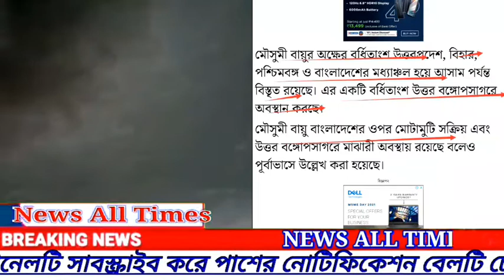বাংলাদেশের আবহাওয়ার খবর || Weather update today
বাংলাদেশের আজকের আবহাওয়ার খবর (bangladesh weather update today) weatherupdate ‎@News All Times

বাংলাদেশ আবহাওয়া অধিদপ্তর (bmd) থেকে পাওয়া তথ্য অনুযায়ী আজকে বাংলাদেশে (bangladesh) আজকে কেমন হতে চলেছে আবহাওয়া (weather) ।

Related topic:-

1. Weather update today
2. Bangladesh weather update
3. Bangladesh weather
4. Dhaka weather
5. bmd weather report
6. bmd weather forecast today
7. Bangladesh weather update today live
8. bmd weather news
9. Weather update today live
10. News All Times